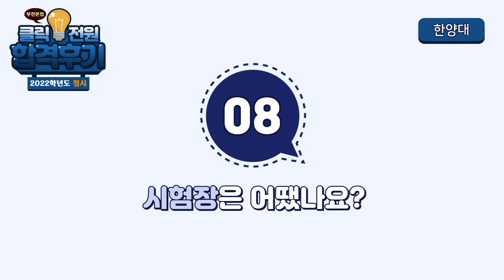2022학년도 한양대학교(주얼리 패션 디자인학과) 정시 합격 후기!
안녕하세요! 부천클릭전원미술학원 금손제작소입니다 ٩( ᐛ )و

2022학년도 한양대학교 정시 합격후기입니다!
합격생이 전하는 생생한 합격후기를 전달해드립니다!